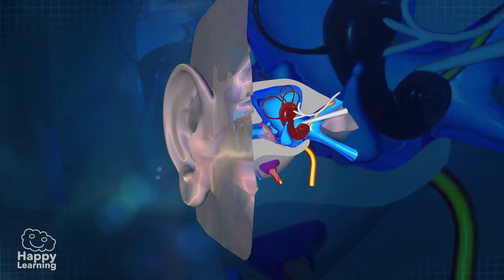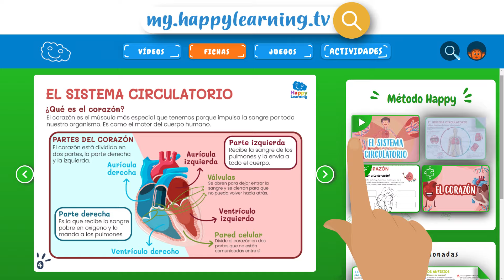EL SONIDO | Videos Educativos para niños